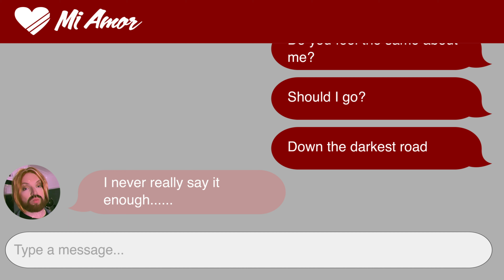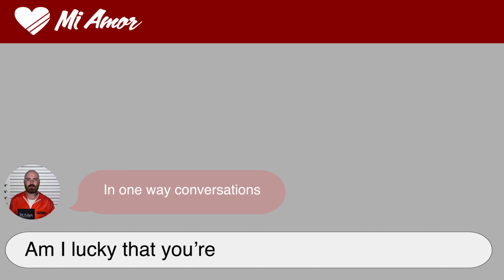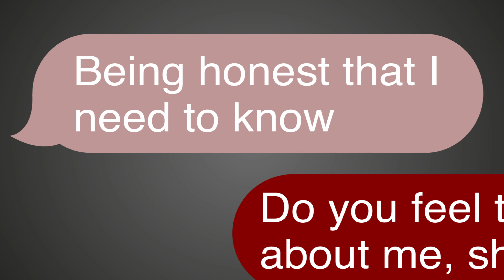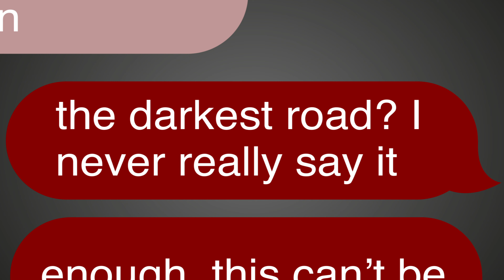Elessar UK - MI AMOR (Official Lyric Video)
Brand new single by Elessar UK - due Aug 19th